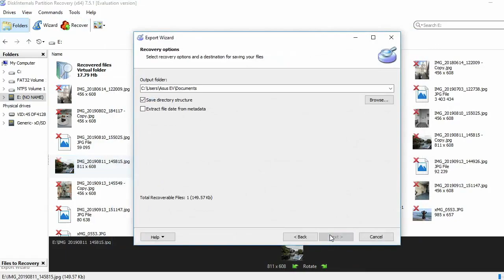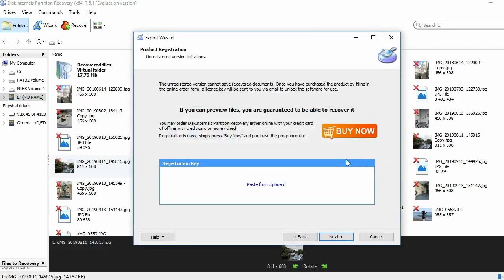DiskInternals Partition Recovery™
Did something go wrong with partitions on your drive? Is your Master Boot record damaged? Is partition inaccessible? There is a really good chance to get your files back - try DiskInternals Partition Recovery. Absolutely safe, non-destructive access to your drive – your original files are kept intact. 100% free preview of your files.